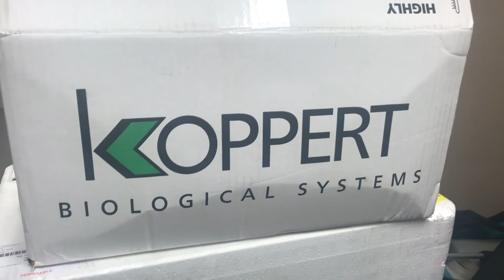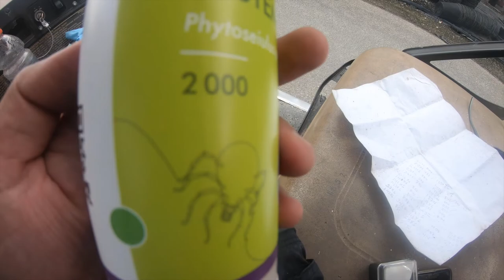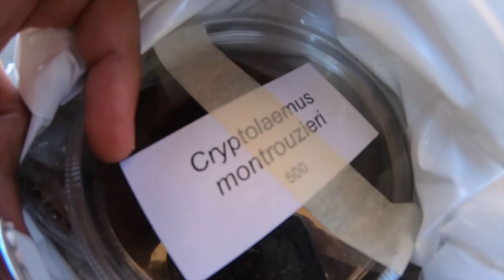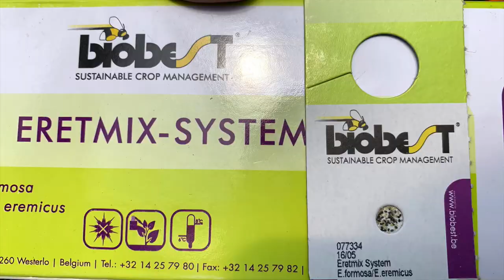Predator and Parasites for Insect and Mite Control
This video entails different biologicals tools that are common in agriculture. It also shows the challenges associate with the adoptions of biological insect control strategies.